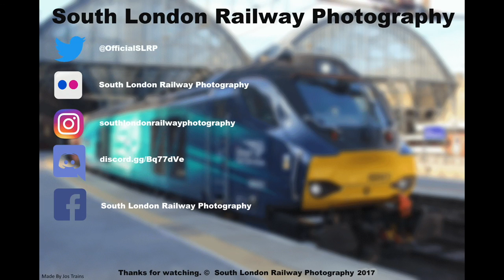(HD) Brand New SWT 707006 (5Q61 Clapham Yard Sidings - Reading) @ RMD 13/02/2017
In this video we see a Brand New South West Trains Class 707, numbered 707006, on the way to do some testing between Staines and Reading. We see it slowly approach and speed up through Richmond with 5Q61 Clapham Yard Sidings - Reading.
Train Information:
5Q61 14:10 CLAPHAM YARD SIDINGS - 15:43 READING PLATFORMS 4/5/6
STP schedule runs SX from 13/02/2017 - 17/02/2017
Operated by SWT
Empty Coaching Stock
Electric Multiple Unit
Timed to run at 75mph
DOO Coaching Stock
Trains Runs As Required
Train ID - 875Q611O13